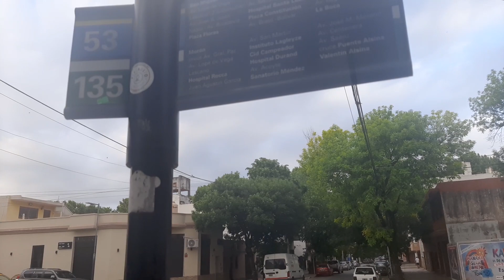en jonte y lope de vega buscando colectivo para flores-argentina-argentine-looking for bus stop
CALLES DE LA CAPITAL